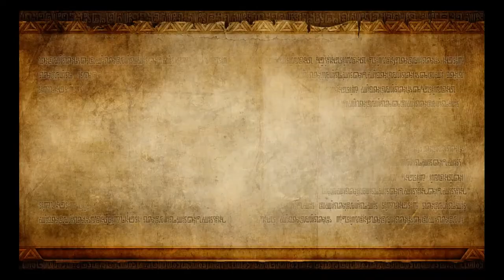Hyrule Warriors 27 The Return of Ganondorf